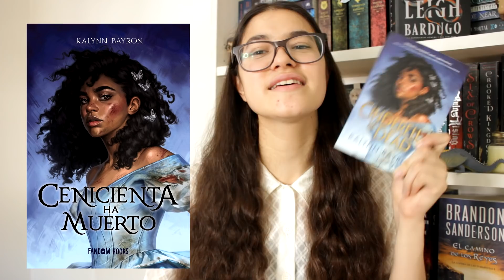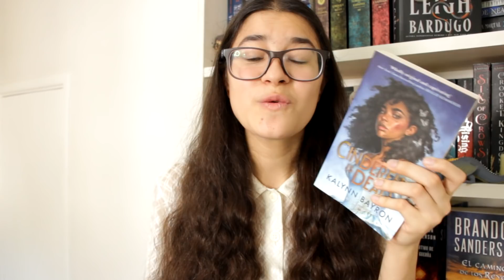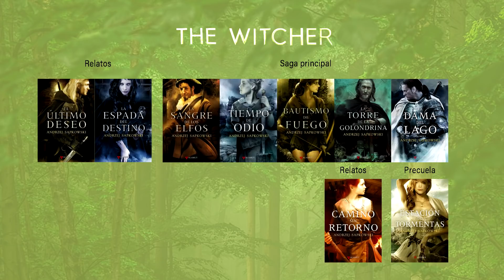WRAP UP ENERO || Lecturas del mes de enero 2022 lamaleluna booktube argentina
Hola lectores, hoy les traigo mis 10 lecturas de enero, primera vez en mi vida que leo esta cantidad de libros en un mes.
Male 🌙